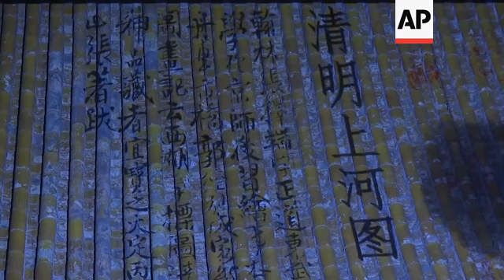China: Iluminan Ciudad Prohibida para Festival de Linternas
(19 Feb 2019) RESTRICTION SUMMARY:
STORYLINE:
La Ciudad Prohibida de Beijing fue iluminada y abierta por primera vez al público de noche en ocasión del Festival de las Linternas.
Al caer la noche, los visitantes fueron recibidos por un espectáculo de luces en el salón de la Puerta Meridiana. Un despliegue deslumbrante iluminó el Salón de la Suprema Armonía. Se proyectaron caracteres chinos y decoraciones tradicionales en los muros exteriores.
En un pasillo se proyectó sobre los tejados la antigua pintura "A lo largo del río durante el Festival Qingming".
NAT - Zhang Gaiping, residente de Beijing
Este residente dice que el ver a la Ciudad Prohibida bajo la luz de la luna se siente distinto que verla durante el día.
La Ciudad Prohibida que fue el centro del poder político chino durante más de 500 años; se llama ahora Museo del Palacio.
El Festival de las Linternas marca el fin del Año Nuevo lunar.